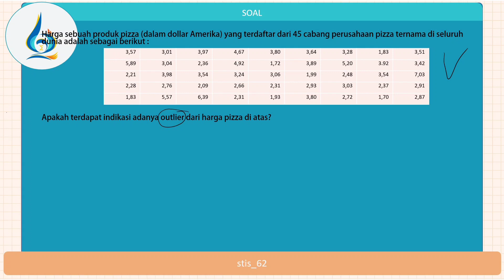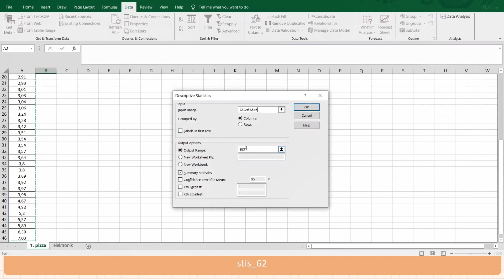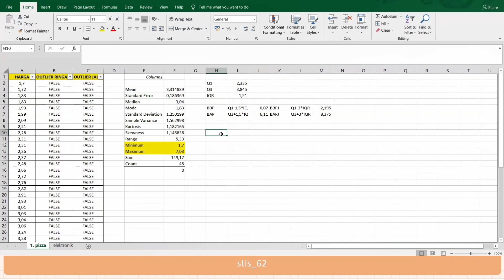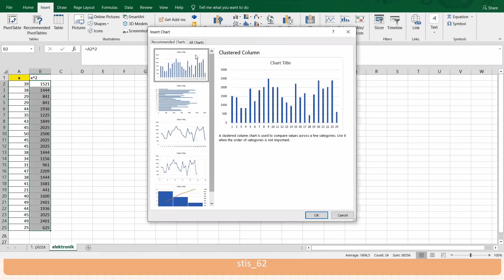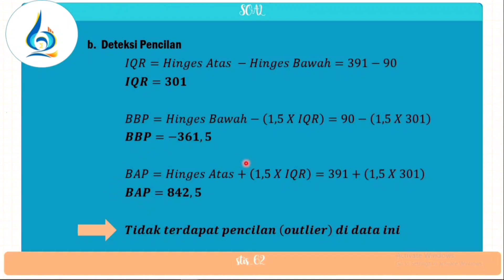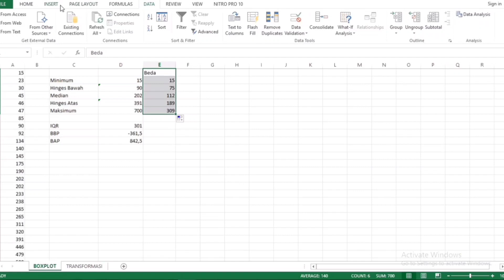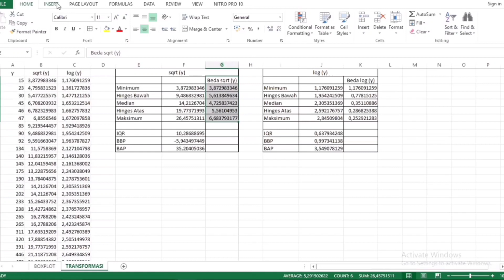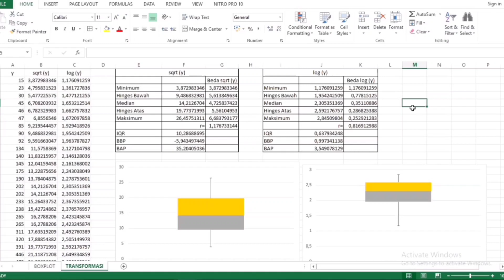Eksplorasi dan Visualisasi Data - Boxplot dan Transformasi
Video Pembelajaran adalah program kerja dari divisi akademik yang bertujuan untuk menunjang keberhasilan bidang akademik seluruh Keluarga Angkatan 62 melalui pembahasan soal yang disampaikan dalam bentuk video penjelasan. Nah, Video pembahasan soal kali ini akan membahas 2 Mata Kuliah, yakni  Statistika Matematika I & Eksplorasi Visualisasi Data dengan materi sesuai dengan request yang disampaikan oleh teman-teman sekalian. Silahkan disimak teman-teman dan semoga bermanfaat!